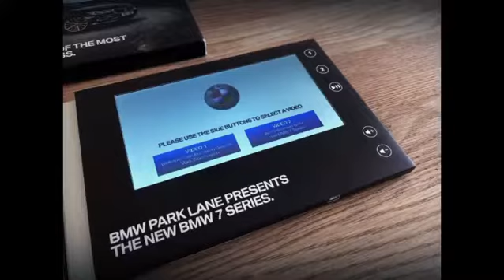VideoPak - BMW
Whilst we steer our way through this challenging lockdown we hope to keep inspiring and connecting with our followers.

So thinking towards the future, if you have a new product or service to promote and wish to capture your target audience in style then look no further than our custom designed video brochures.

This A5 7" VideoPak, with a pocket for a branded printed brochure and a printed outerbox for @bmw was a sleek, stylish and successful direct marketing solution to showcase a new car model.